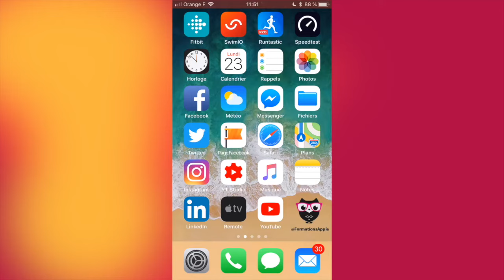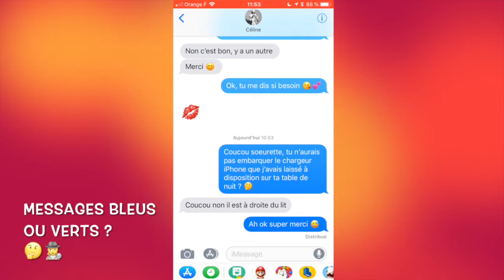Pourquoi certains messages / SMS sont bleus et d’autres verts sur iPhone ?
⇢ Dans cette vidéo, découvrez pourquoi certains messages ou SMS sont bleus et d’autres verts sur iPhone et sur iPad (Cellulaire)